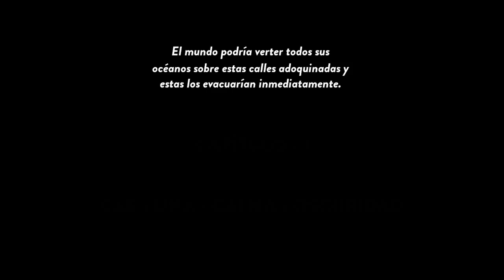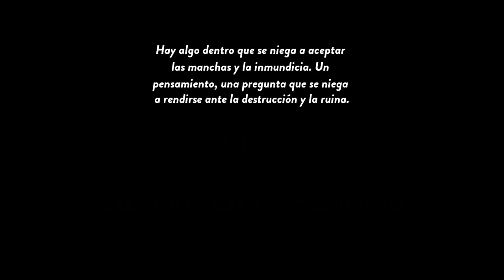Calvino Noir - Juegazo para (iOS) Gameplay en Español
Descripción:
El cine negro juego de sigilo. Calvino Noir es la exploración, a escondidas de aventura a través de la década de 1930 submundo criminal europea. Arquitectura cumple Noir como usted se convierte involuntariamente enredado en un complot revolucionario.

Utilizamos tecnología de gráficos de metal de Apple para recrear el estilo del cine negro, con su hermosa alto contraste estético a construir un mundo que se siente lo suficientemente real para albergar entorno peligroso del juego.

Hechos 2 y 3 están disponibles como compras in-app.

Inspirado en las visiones distópicas futuristas de Deus Ex y Blade Runner. Juega como un grupo dispar de los últimos-oportunistas en su lucha por el futuro de una ciudad deslizamiento lentamente en la cuneta. Algunos son almas rotas, algunos están meramente dañados - todos están luchando para forjar un futuro en un mundo feo gobernado por aquellos cuyos corazones son crueles y oscuros.

Calvino Noir:

- Siete niveles divide en tres actos.

- Totalmente voz, rica trama de misterio.

- Estilo visual impresionante inspirada por el cine clásico cine negro.

- Explora un mundo rico en detalles y atmosférica.

- Coordinar múltiples personajes únicos con una serie de habilidades.

- Utilizar la fuerza de sigilo o bruta para afrontar los que se interponen en su camino.

- Soporte de controlador de juego

Con Que Dispositivo Grabas:
IOS:Iphone 6PLUS & Ipad Mini
Android:Samsung SM-T530
XBOX ONE

Que Programa Usas Para Capturar
*Actualmente con (ELGATOGAMING 60FPS)
Antes:
IOS: SHOU & DISPLAY RECOREDER
Android: SCR & REC
PC:Action

Sitios donde Hare Streamings:
Actualmente:

Fase Beta :
Mobcrush: (Arooselbels)